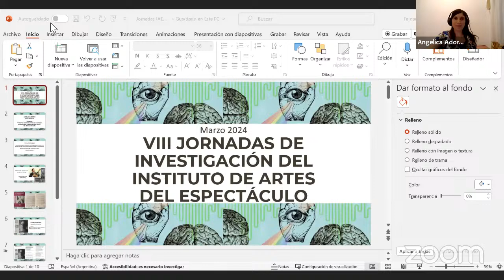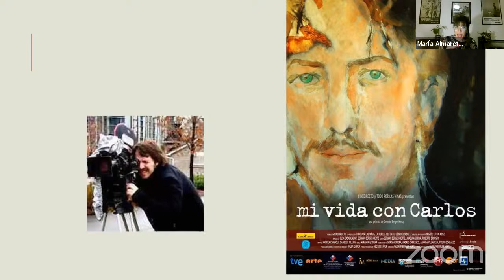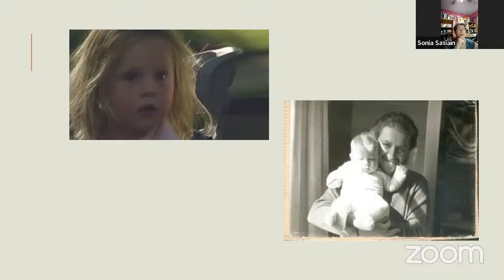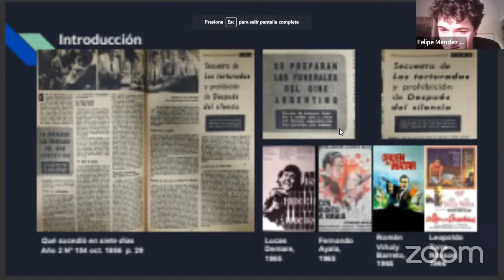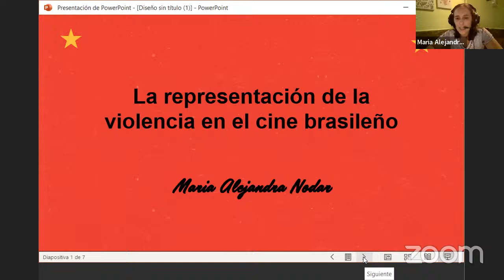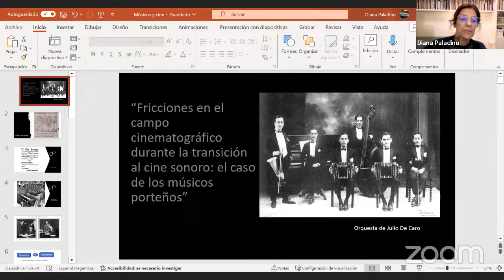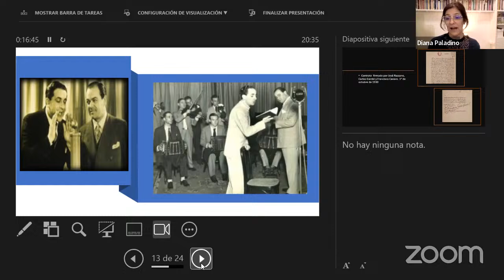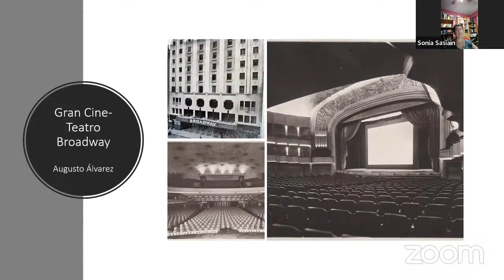Mesa de ponencias (23) - VIII Jornadas de Investigación del Instituto de Artes del Espectáculo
VIII Jornadas de Investigación del Instituto de Artes del Espectáculo
Marzo 2024

Mesa de ponencias (23)

19.00hs. - 21.00hs.

Adorni, Angélica (MÚSICA): “El Cachapecero de Ramón Ayala: innovación en la canción folclórica argentina de los sesenta”
Aimaretti, María (CINE): “Memorias en diálogo, voces del paisaje en el documental chileno del siglo XXI”
Lix Klett, Rosario (EDUCACIÓN): “Educación desconolizada en Latino América”
Mafud, Lucio (CINE): “El primer cine sonoro en la Argentina: Distribución y exhibición de las producciones estadounidenses del Phonofilm de Lee De Forest”
Méndez Casariego, Felipe (CINE): “Tiros al aire: apuntes sobre la representación de las juventudes armadas en el cine policial argentino de la década del sesenta”
Nodar, Maria Alejandra (CINE): “La representación de la violencia en el cine brasileño”
Paladino, Diana (CINE): “Fricciones en el campo cinematográfico durante la transición al cine sonoro: el caso de los músicos porteños”.
Salgado, Elisa (MÚSICA): “Filomena Salas y los Conciertos Educacionales de la Orquesta Sinfónica Nacional de Chile en la década de 1940”
Sasiain, Sonia (CINE): “La exhibición cinematográfica en los años del surgimiento del sonido: La cuestión de la programación y la reconfiguración de los circuitos (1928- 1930)”.

Coordina: Sonia Sasiain